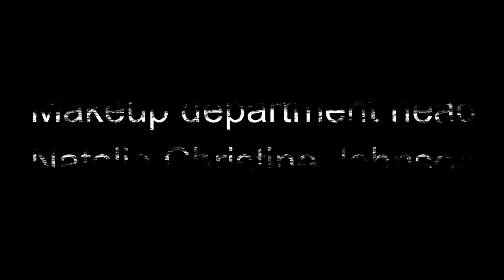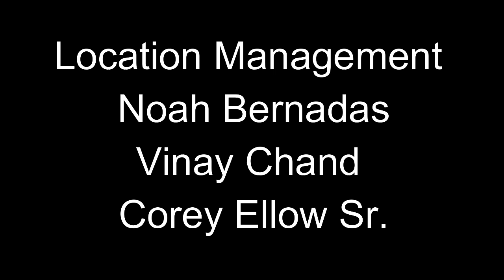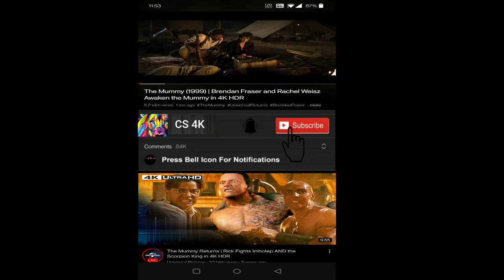Unseen 2023 Movie || Midori Francis, Jolene Purdy Missi, Pyle || Unseen 2023 Movie Full Facts Review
Unseen is a 2023 American horror thriller film directed by Yoko Okumura in her directorial debut and written by Salvatore Cardoni and Brian Rawlins. The film stars Midori Francis, Jolene Purdy and Missi Pyle. Jason Blum serves as an executive producer through his Blumhouse Television banner.

The film was released digitally on March 7, 2023 by MGM+ and Paramount Home Entertainment and will stream on MGM+ on May 19, 2023.